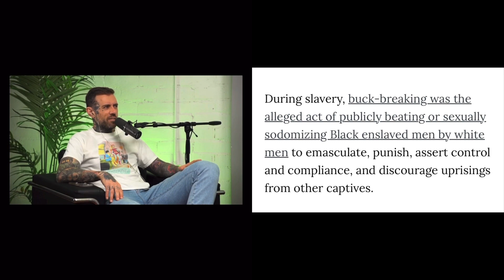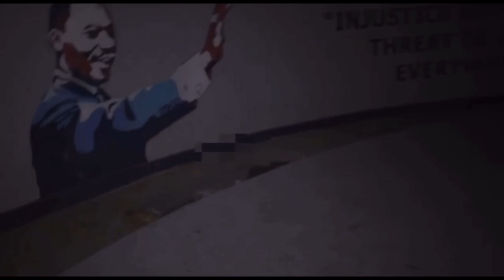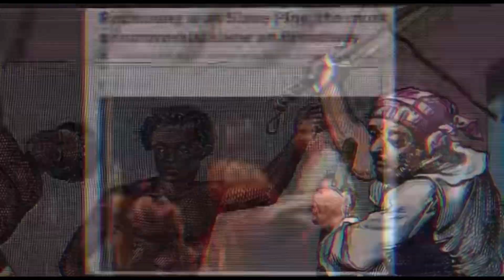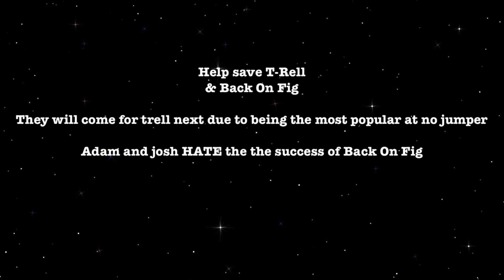Will T-Rell be the next victim of public emasculation (buck breaking) ? T-RELL back on fig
This has been a pattern from Adam 22 and Danny Mullen